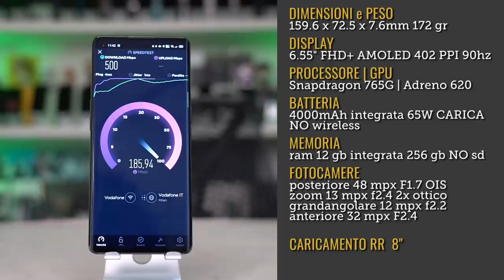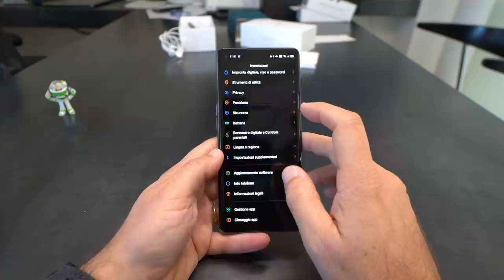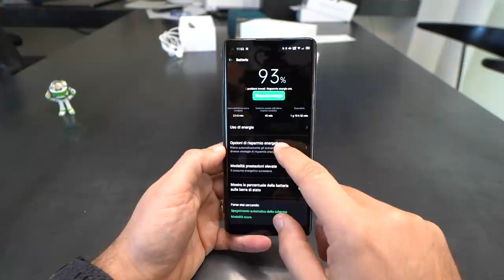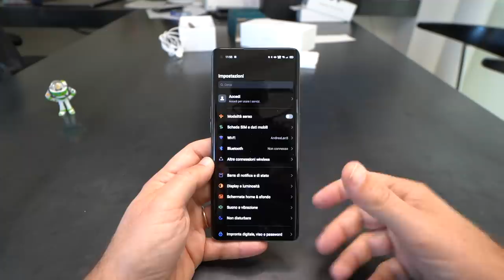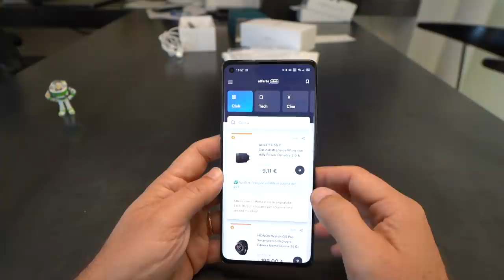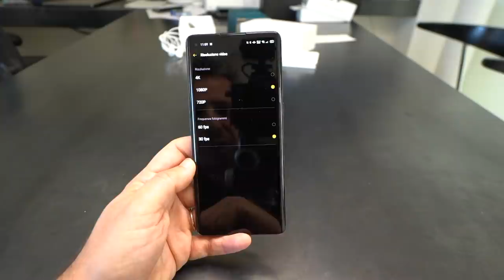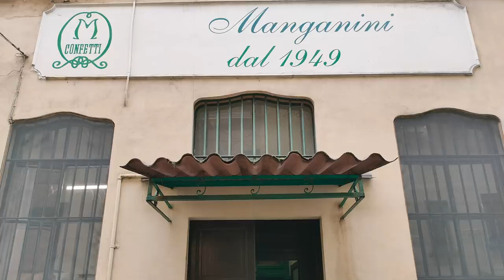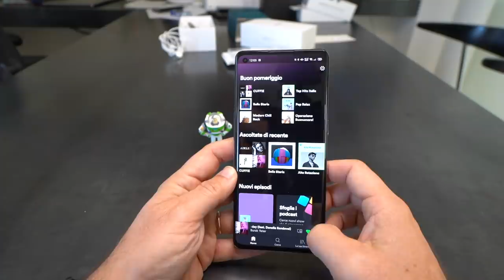Recensione OPPO RENO 4 PRO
Non padellone, veloce, ricarica ultra rapida e buone foto. Davvero interessante! Forse un po' di sovrapposizione a livello di concetto con il suo fratello Find X2 Neo, per un telefono che mi è piaciuto davvero tanto.